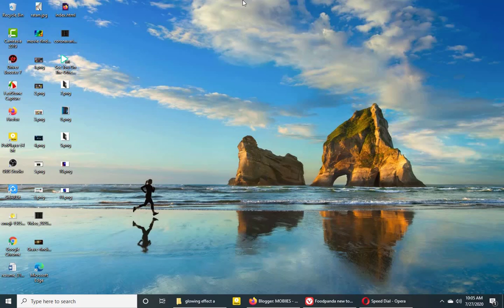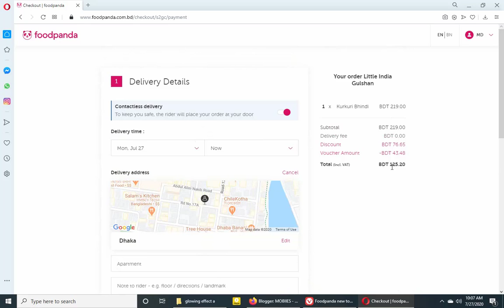Foodpanda New Big Voucher For Eid! Don’t Miss (foodpanda 50% discount)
ফুডপান্ডা নতুন নতুন অফার কোড পেতে আমাদের সঙ্গে থাকুন